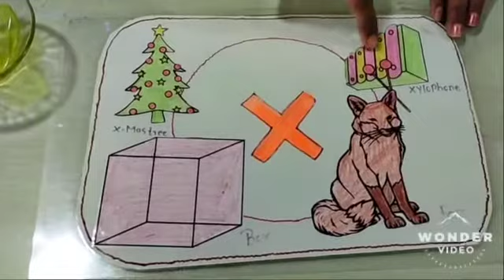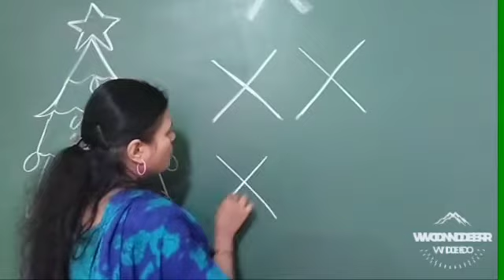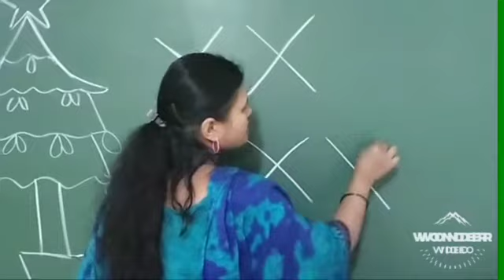Introduction of Alphabet 'X'